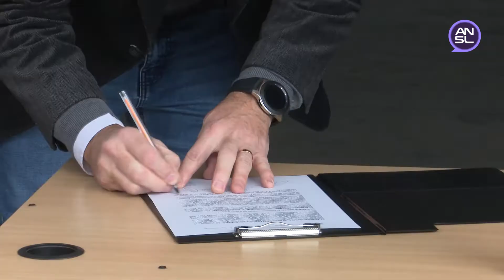Sebastián Anzulovich, secretario de Estado de Transporte de la provincia